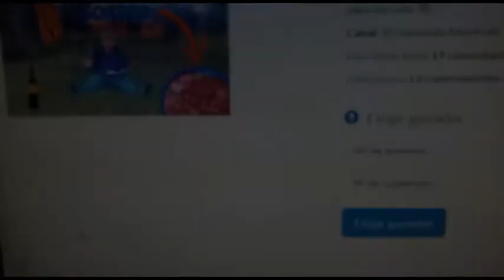EL AFORTUNADO GANADOR DEL ASADO - Feliz Día del Padre